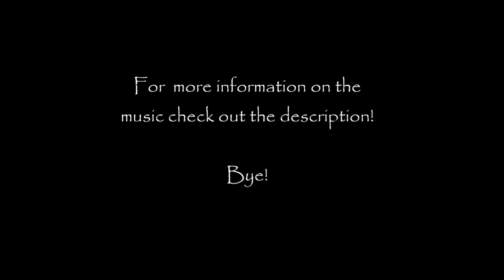Overwatch Funny Moments + Dance Parties!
This is my first video I made using Windows Live Movie Maker, so I hope you like it! Thank you friends and players that are in this video!

Music List (In Order):
Knock, Knock - Hye Sung
Brighter Day -Lura & Ruggiero
Look - Ovcoco